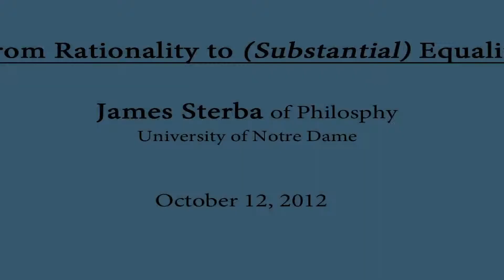From Rationality to (Substantial) Equality - Part 1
From Rationality to (Substantial) Equality